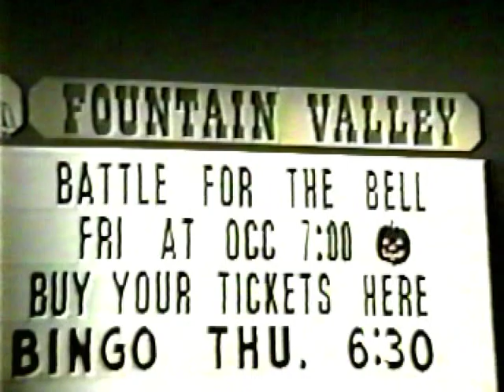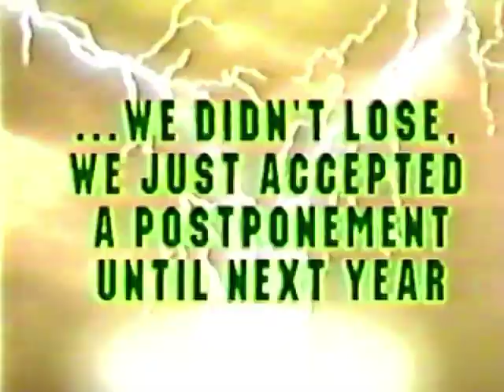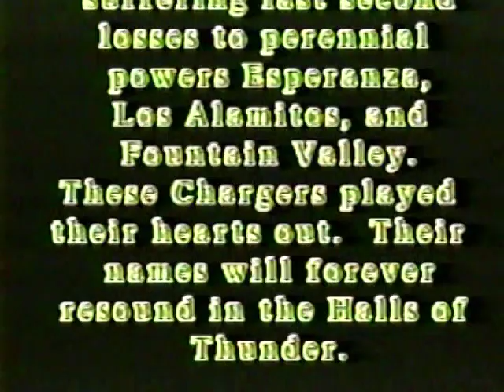1997 "Green Thunder" Highlight Reel Edison Chargers movie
1997 Edison Charger Football
1997 "Green Thunder" Highlight Reel Edison Chargers

Enjoy this vintage (remix) of the Edison Chargers 1997 season. This season featured star Quarterback #15 Jeff Grady who would go on to play for the Fresno State Bulldogs leading the team to victories. Jeff would later become the Head Coach of these Edison Charges and just finished his seventh season.